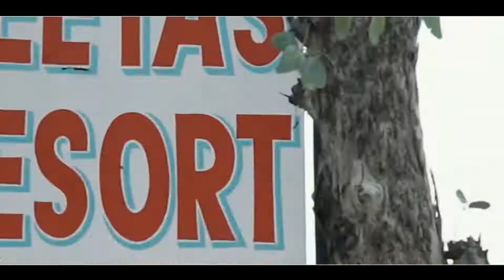Cinematic Punjabi Wedding (Sharanjit & Jatinder)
Sharanjit Kaur & Jatinder Singh